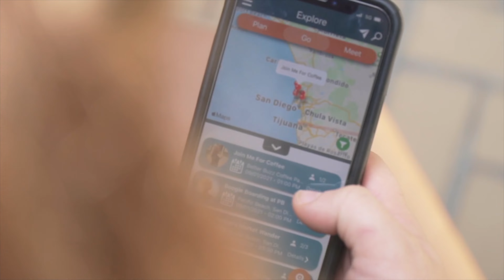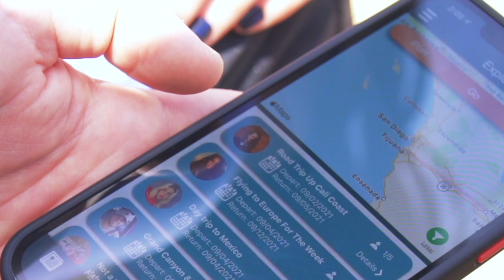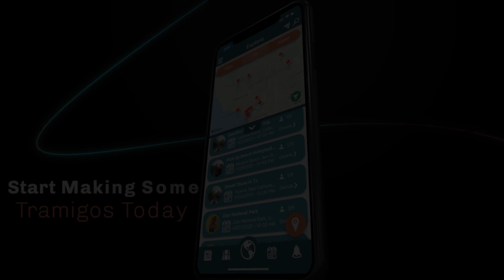Tramigo - The REC Innovation Lab